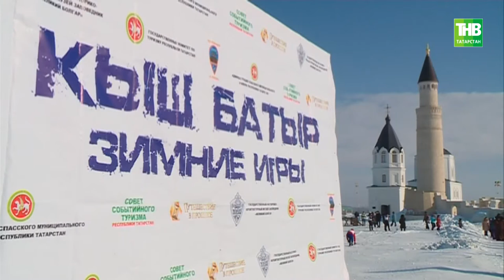Исторический биатлон «Кыш батыр»: состязания впервые прошли в Болгаре - ТНВ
Стреляли из лука, метали копья и топоры. Накануне в Болгарах выбрали богатыря зимы. Состязания по спортивно-историческому биатлону «Кыш батыр» впервые прошли в туристической жемчужине Татарстана. На лыжню вышли больше ста жителей Спасского и соседних районов республики.

Координаты:
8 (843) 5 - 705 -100

Таяну ноктасы. В эфире: пн, вт, ср, чт - 19:00

7 дней. В эфире: вс - 19:30, 21:30